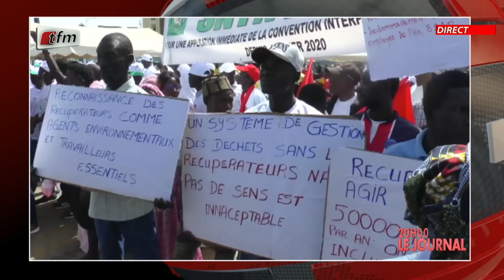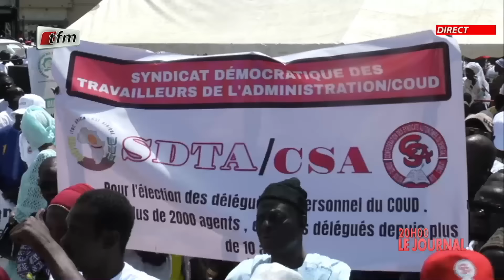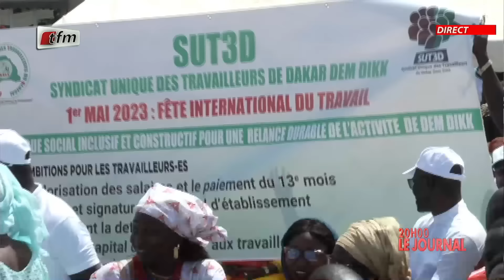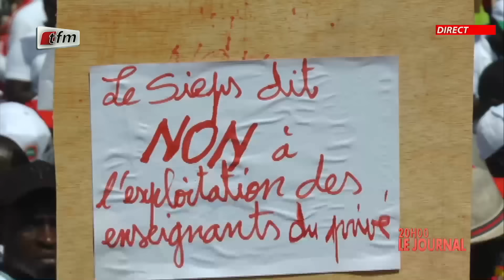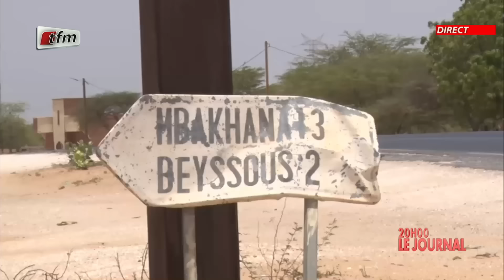JT Français 20h du 01 Mai 2023 présenté par Chérif Diop